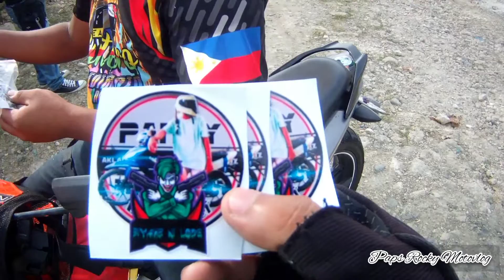charity ride at lebak